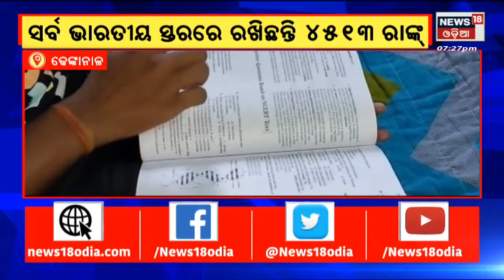Odisha News | Sara Odisha News | 7PM Bulletin | Prime Time News | News18 Odia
Odisha News LIVE | Heavy Rainfall Alert: Under influence of well-marked Low Pressure heavy rainfall to lash entire Odisha. Orange warning issued for 10 and Yellow warning issued 16 districts.Fake Medicine & Probe:  Drug Inspector lodges FIR at Purighat police station against two pharma distributors of Manikghosh bazar area for allegedly supplying spurious Telma-40 medicines into market.